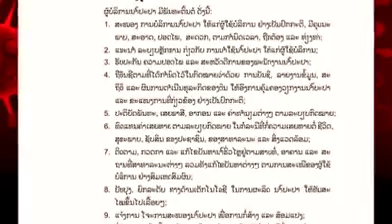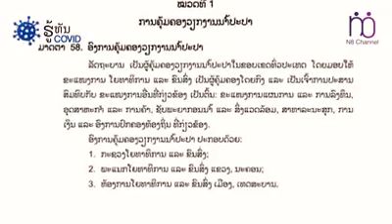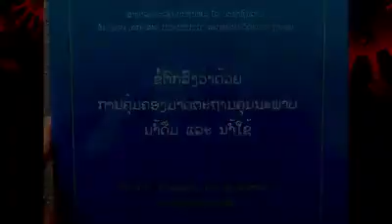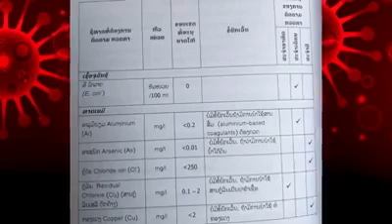qhia txog tu kab mob corona virus